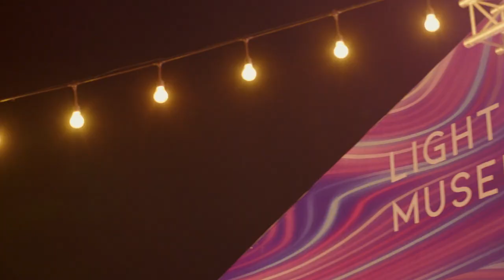Light Art Experience by kanvas at the Sharjah Light Festival 2023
Our Lighthouse in Dubai exhibition along with the Art in Light children’s workshop was moving temporarily and exclusively to the Sharjah Light Festival (the University City Hall of Sharjah) between 30th January – 19th February 2023.

Art in Light shines a literal light on the oft-forgotten old-fashioned overhead projector. With focus on interaction and imagination, this workshop is a brilliant example of edutainment and learning through play, where young attendees could explore color mixing and transformation, pattern projections, the effect of different textures on mirrored surfaces, create sand art and much more.

While children were entertained by the Art in Light workshop, parents could step into their very own light art experience. With a series of awe-inspiring installations, our Light Art Exhibition combined analog and digital technologies and notions of reflection, refraction and light interaction to astounding effect.

Exhibiting artists from the Lighthouse collective were:
Gáspár BATTHA – Patterns of Harmony
László Zsolt BORDOS – LightForms
Gábor KITZINGER – Geohm
Erik MÁTRAI – Aureole Cone
András NAGY – Perception of Imagination
Csilla SZILÁGYI – Transfuse 03 Liquid
Ivó KOVÁCS – Omnispace

Guest artist was:
Malte Kebbel; Studio Kebbel (GER) – Fin Sin Fin